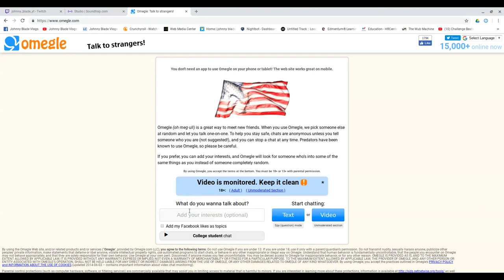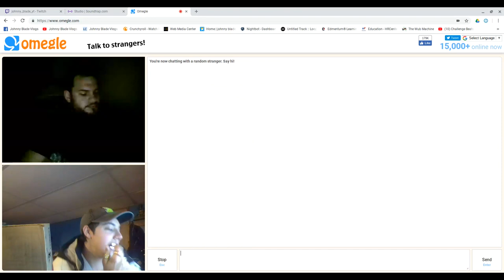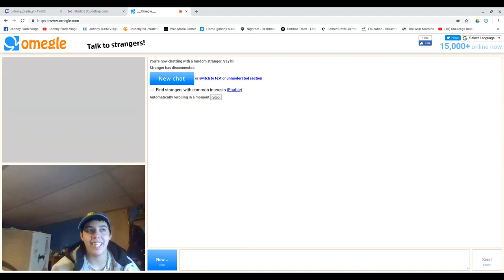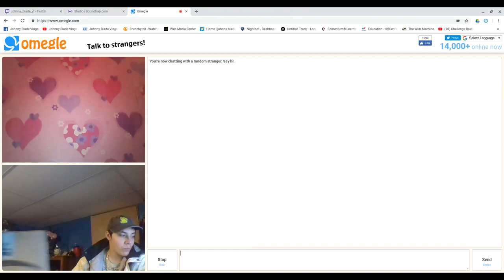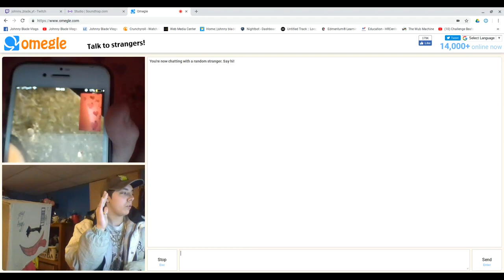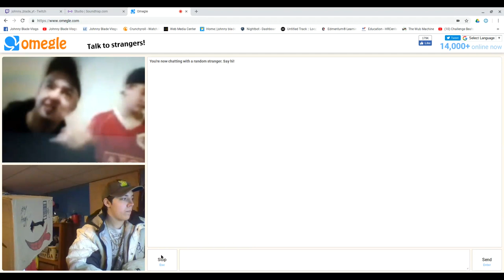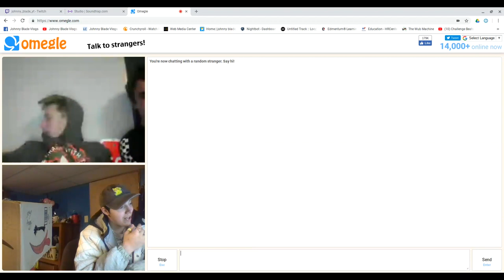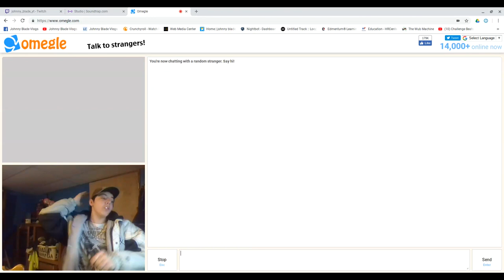fighting a racist girl on omegle